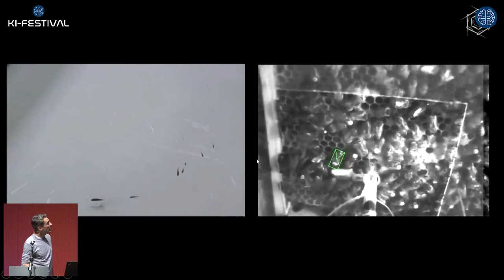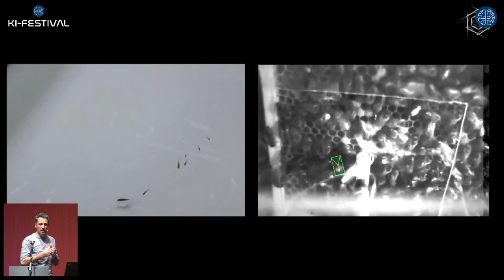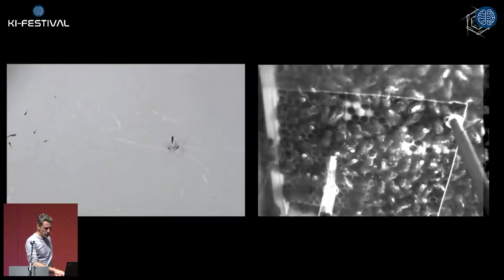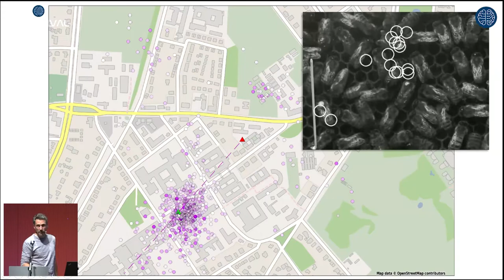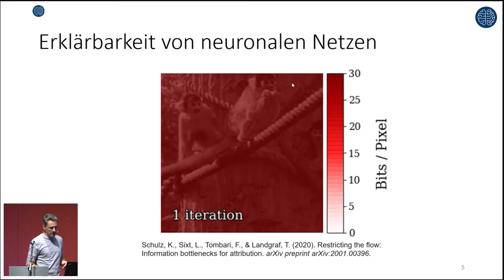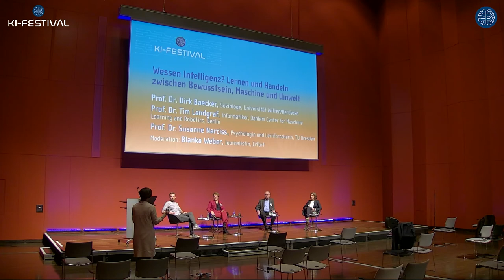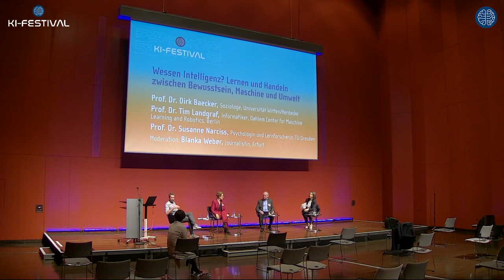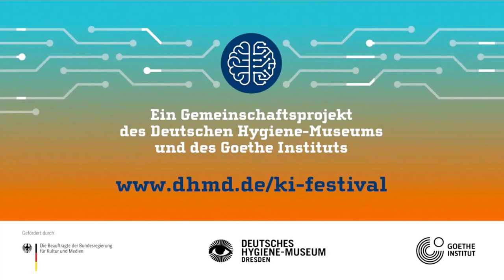KI-Festival: Wessen Intelligenz? Lernen und Handeln zwischen Bewusstsein, Maschine und Umwelt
Im Rahmen von "Wenn Maschinen Zukunft träumen. Ein Festival zum Leben mit Künstlicher Intelligenz" // Ein Gemeinschaftsprojekt des Deutschen Hygiene-Museums und des Goethe-Instituts vom 12. bis 14. November 2021

Referent:innen: Prof. Dr. Dirk Baecker, Soziologe, Universität Witten/Herdecke; Prof. Dr. Susanne Narciss, Psychologin und Lernforscherin, Technische Universität Dresden, Prof. Dr. Tim Landgraf, Informatiker mit dem Forschungsschwerpunkt „Collective Intelligence and Biorobotic“, Dahlem Center for Maschine Learning and Robotics Berlin
Moderation: Blanka Weber, Journalistin, Erfurt

In gegenwärtigen Diskussionen um künstliche Intelligenz ist oft von smarten Geräten, adaptiven Verfahren und automatisch optimierten Entscheidungen die Rede. Doch wird dabei selten explizit reflektiert, was eigentlich genau das Intelligente an maschinellem Lernen ist und woran sich die Leistungen der Maschinen messen sollten. Was verbirgt sich hinter dem Konzept der Intelligenz und sollte zwischen verschiedenen Formen von Intelligenz – etwa menschlicher, sozialer, technischer oder künstlerischer – unterschieden werden? Was trennt diese verschiedenen Formen und was verbindet sie?

Produktion: Know-How Event & Marketing GmbH
Kamera & Schnitt: TeaserFilm
© Goethe-Institut 2021